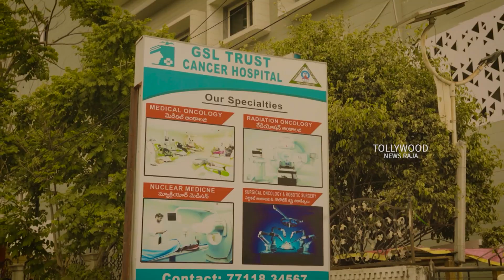Bichagadu 2 Vijay Antony Free Treatment for Cancer Patients in GSL Cancer Hospital at Rajhumundry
Watch : Bichagadu 2 Vijay Antony Free Treatment for Cancer Patients in GSL Cancer Hospital at Rajhumundry